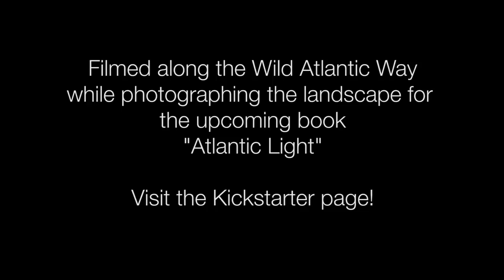Atlantic Light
Atlantic Light is a new book of beautiful aerial photographs of Ireland's Wild Atlantic Way. You can buy it online at petercox.ie, or any good bookshop.

For over a year now, I've been working on a project to produce a new book of aerial photographs of Ireland's west coast. While making these images, I've also been shooting video with a view to producing a short film.

This represents a highlight reel of the journey to date along the Wild Atlantic Way. If you'd like to learn more and see the book, please visit the webpage atatlanticlight.ie.

Filmed with a DJI S1000 and Canon 5D Mk III

A big thank-you to coptershopireland.com for all the fantastic support in keeping me flying despite the novel and perplexing problems I showed up with from time to time!